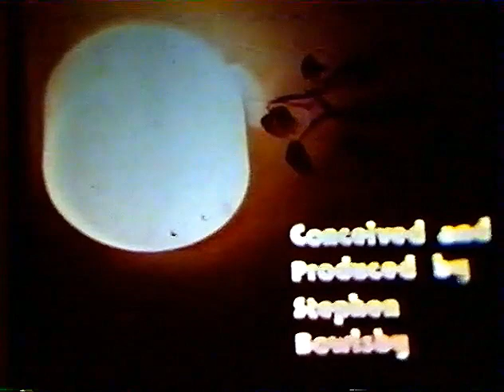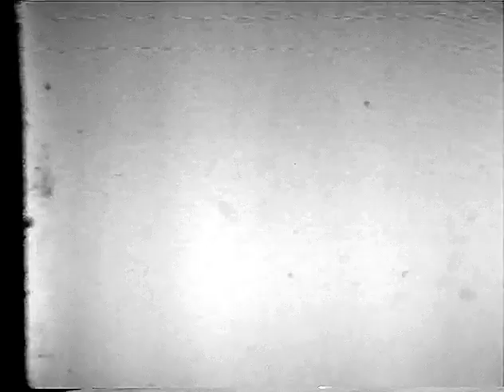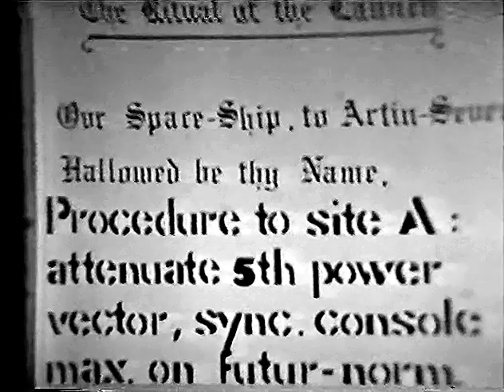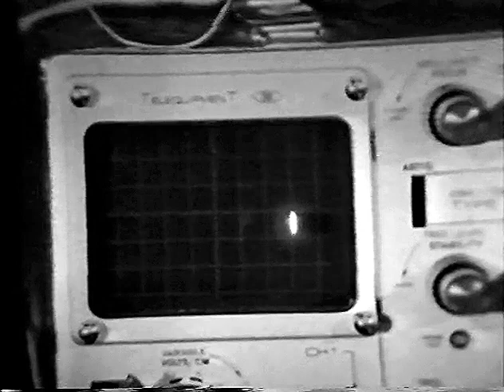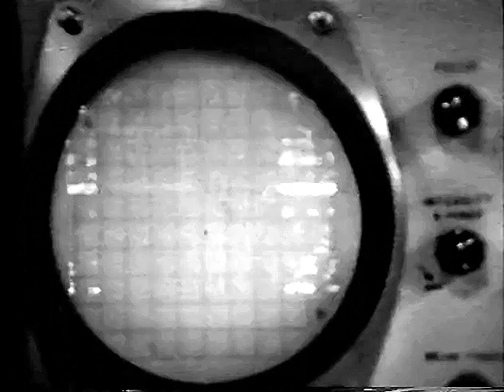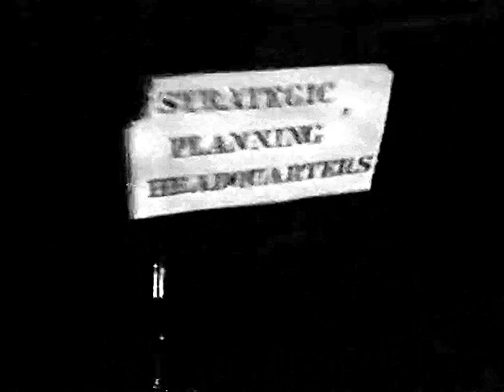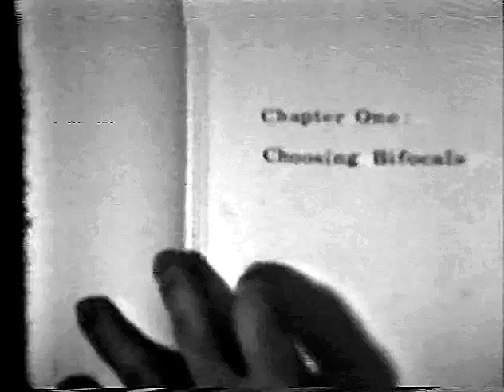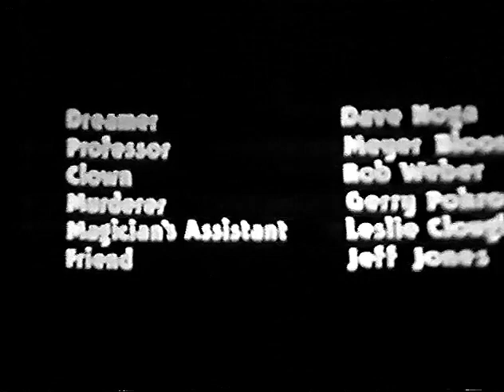"REM" - Vintage surrealist film 1976, 16mm VHS relic (Stephen Bowlsby)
A surrealist dream...

Inside a burnt-out church, rain spatters on the balcony, burnt-out rafters arch above, and the floor sags below. The stain-glass window to the side is an advertisement for travel on a salvation spaceship to the planet Artin Seven...

Timing the Difference Between Good and Bad: The clown conducts a chemistry experiment on a balloon dog...

Operating on a hotdog: the Surgeon's Assistant is also the Master of Ceremonies...

The dreamer awakes and finds a parking meter in his bedroom.

Made while a full-time science student at the University of British Columbia in 1976. Film stock financed by a $1000 inheritance from grandmother Bowlsby, and using equipment available during an elective arts course in film production.

Awarded First prize (post-secondary) and "Best of Show" in the 8th Annual British Columbia Student Film Festival, 1976.

Dreamer: Dave Noga. Professor: Dr. Meyer Bloom (Physics UBC). Clown: Rob Weber. Murderer: Gerry Pokroy. Magician's Assistant: Leslie Clough. Friend at start: Jeff Jones. Music and vocals: Bruce Jennings.

ARTIST STATEMENT (2000)

"The transformations of context and visual/spatial relationships seen in Transfigured (1998) and Vision Point (1999) are characteristic of my work, from my early animated films and experimental live-action films of the 1970s to my digital experimental bitmap animation of the 1990s. For example, the scenes of the half-hour surrealist film, REM (1976), are linked by the kind of scene transitions pioneered by avant-garde filmmaker Maya Deren in At Land (1944). The experimental film Splitstream (1978) uses a horizontally split screen to simulate two synchronized views of the same scene: a moving POV camera and a stationary wide shot, both framing the same action simultaneously.  Look Twice (1980) repeats a single dramatic event with different visual approaches to convey two very different interpretations of the protagonist's emotions and motivation. Likewise, the computer-animated film The Recess (1995) uses an unexpected shift in visual perception and context to address the issue of personal identity. Even my commercial feature screenplays partake of this transformational perspective, including a serial killer's allergy that becomes synonymous with pollution and nuclear proliferation (Critical Mass, 1983); a cult deprogrammer who gathers followers for a fake cult (Placebo, 1979); and a man who discovers self-loathing when he meets the younger clones of himself (Take Two '82 and The Catalyst '83).

“A related fascination is metamorphosis. As an undergraduate student in biology, my focus was on comparative morphology through time, as revealed in studies of macroevolution and developmental biology. The ultimate realization of this fascination is seen in Earth Moves, developed for the NFBC 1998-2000, where I was finally able to unite science and art."

-- Stephen X. Arthur (ne Stephen Arthur Bowlsby), 2000